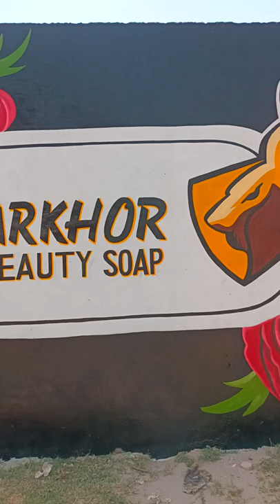markhor beauty soap